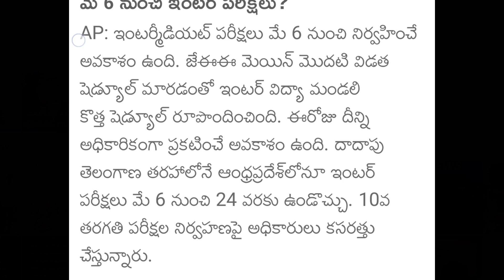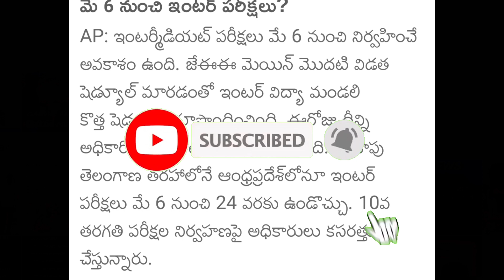AP లో 10th, ఇంటర్ ఎక్సమ్స్ షెడ్యూల్ విడుదల / AP 10th and inter exams 2022 schedule release